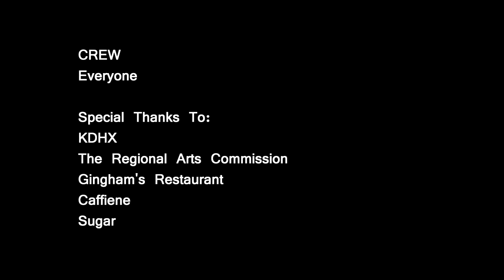Heart-Felt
48 Hour Film Project - 2012 - BugJuice Productions - St. Louis, Missouri